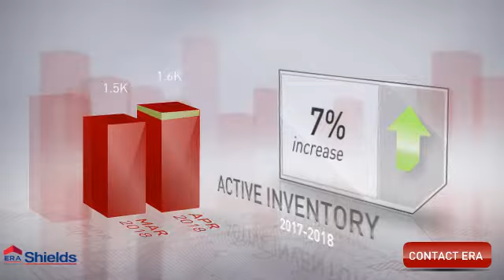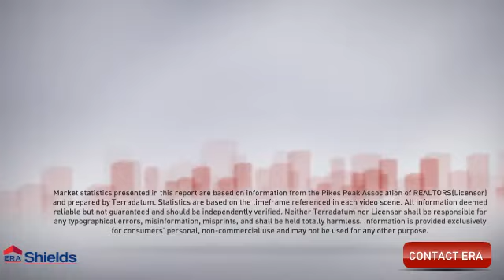April 2018 Real Estate Market Video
SOME QUICK FACTS:
 The number of Active Listings is down 3% from the same time last year
 The number of Sales for the month were level (-1%) for the month
 Single Family Building Permits are up 28% for the year
 Foreclosure starts are down another 18%
 The REAL Inventory Level is 3.0 months
 Average Price was up 11.7% & Median Price is up 10.9%
 Just 48% of sales in the past month were under $300K, lowest for this period in years.  Freddie Mac Mortgage rates are up .60 since January to 4.55%